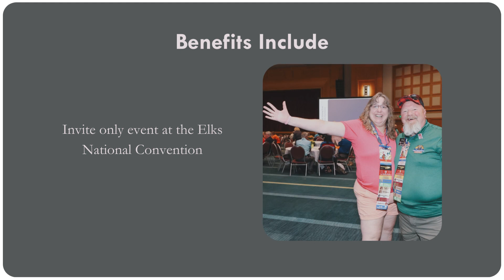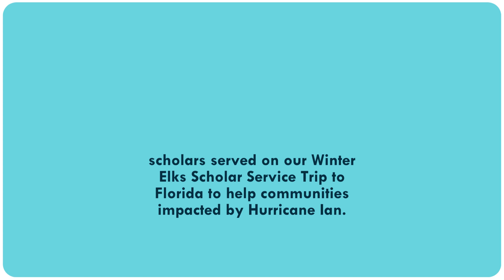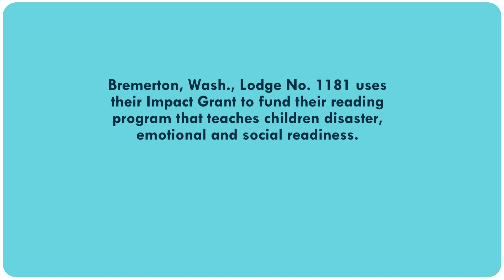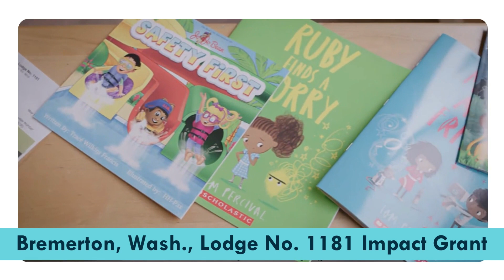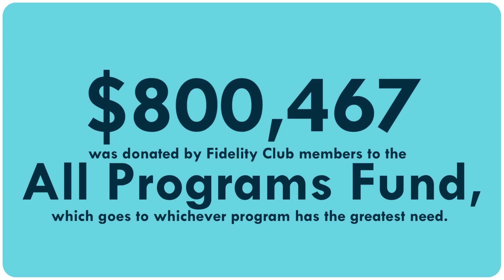ENF Fidelity Club: Sustaining Support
The ENF Fidelity Club honors donors who give monthly, automatic donations to the ENF through their credit card or bank account. Sustained, renewed support is essential to the growth of ENF programs, and there are recognition benefits for members, too!